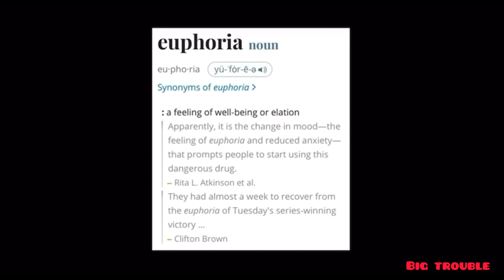EP. 75 KENDRICK RESPONSE, TANK VS FLOYD, DID SCREW MUSIC START IN FLORIDA?